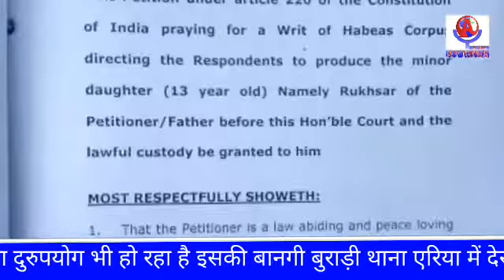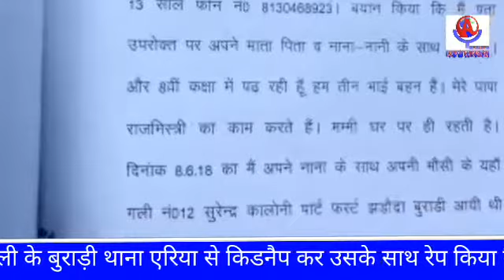बुराड़ी थाना नाबालिग लड़की को पहले किडनैप कर उसके साथ रेप किया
स्टोरी -- देश में कानून का कितना दुरुपयोग भी हो रहा है इसकी बानगी बुराड़ी थाना एरिया में देखने को मिल रही है दरअसल यहां एक 13 साल की नाबालिग लड़की को करीब 2 महीने पहले दिल्ली के बुराड़ी थाना एरिया से किडनैप कर उसके साथ रेप किया गया था और उस मामले में लड़की का मेडिकल करवाया तो रेप की पुष्टि हुई जिसके तहत रेप का मामला दर्ज कर आरोपी को गिरफ्तार कर लिया गया था
  बाद में लड़की से जब मजिस्ट्रेट के सामने 164 के बयान हुए तो उस लड़की ने सब साफ बता दिया कि उसके साथ कुछ भी नहीं हुआ बल्कि एक दूसरे शख्स को फसाने के लिए उसे पैसे दिए गए हैं।  अब इस बात की पुष्टि पीड़ित पक्ष भी चिल्ला-चिल्लाकर कर रहा है ।   13 साल की नौंवी में पढ़ने वाली बच्ची बिहार से अपनी मौसी के घर कुछ वक्त काम में हाथ बताने के लिए आई थी क्योंकि मौसी के घर बच्चा पैदा हुआ था उसी दौरान मौसी को किसी दूसरी महिला की हेल्प की जरूरत थी तो इस बच्ची को बिहार से लाया गया था लेकिन इसके बाद उसी एरिया में दो लोगों की आपसी रंजिश थी दोनों एक दूसरे को किसी न किसी मामले में यह डीलर फसाना चाहते थे और मोहरा उस  परिवार को बनाया गया।  इस परिवार का आरोप है कि उन्हे तीस हजार और बाकी लड़की के शादी का खर्चा देने का लालच देकर लड़की को बोला गया कि उसी एरिया का एक प्रॉपर्टी डीलर जैसे ही एरिया कि किसी सड़क पर दिखाई देगा तभी उस लड़की को उस डीलर पर आरोप लगाना है कि उस दिन में उसका किडनैप किया और उसके साथ रेप को भी अंजाम दिया है।  रमजान के पवित्र महीने में जब लड़की को मेनसीज चल रहे थे तभी लड़की के प्राइवेट पार्ट्स में मौसी ने और एक डीलर के पास काम करने वाली नौकरानी ने मोमबत्ती को डाला और जिस से कुछ स्क्रेच किए और साथ ही हर लड़की को तुरंत उस सड़क पर ले गए और पुलिस कॉल करने को कहा गया।
जिस वक्त प्रॉपर्टी डीलर सुनसान सड़क से गाड़ी से  गुजर रहा था उसी दौरान कुछ लोग उस लड़की को लेकर उस सड़क पर गए  और सड़क पर लड़की को सड़क किनारे बैठा कर पुलिस कॉल करवाई गई जिसके तहत बताया गया कि एक शख्स ने उसके साथ रेप को अंजाम दिया है और गाड़ी में जबरन किडनैप किया था।  गाड़ी का रंग बता दिया गया साथ ही उसे आरोपी का फोटो भी दिखाया गया था यह कहना है पीड़ित लड़की की मौसी का।  मौसी का कहना है कि जब उसने रेप का आरोप लगाया पुष्टि के बाद आरोपी को जेल भेज दिया गया तो मौसी को तीस हजार रुपये दिए गए साथ ही पांच हजार रुपये लड़की के कपड़े आदि के लिए दिए गए । लेकिन लड़की को जब मजिस्ट्रेट बयान के लिए कोर्ट ले जाया गया तो लड़की ने कोर्ट में मजिस्ट्रेट के सामने बता दिया कि उसके साथ कुछ हुआ नहीं बल्कि पैसे देकर इस तरह से करवाया गया है।  इसके बाद किसी भी तरह का डीलर से खतरा न हो लड़की को किलकारी नाम की संस्था में भेज दिया गया और बुरारी थाना पुलिस को मामले की पुनः जांच के आदेश दिए गए।

 बाइट --  पीड़ित लड़की की मौसी.

 वी ओ -
 अब इस बात की जानकारी जब पीड़ित के पिता को मिली तो वह भी अपनी बेटी को लेने बिहार से दिल्ली आया है उनका कहना है कि क्या केस हुआ है क्या नहीं हुआ है वह उन्हें कुछ पता नहीं वह किसी भी तरह का कोई केस मुकदमा नहीं चाहते और अपनी बेटी को बिहार ले जाना चाहते हैं।

 बाइट -- बच्ची के पिता

वी ओ -
फिलहाल बुराड़ी थाना पुलिस मामले की जांच कर रही है अब कहीं ना कहीं यह कानून के दुरुपयोग का मामला सामने आया है अब देखने वाली बात होगी कि जांच में पुलिस क्या साबित कर पाती है।